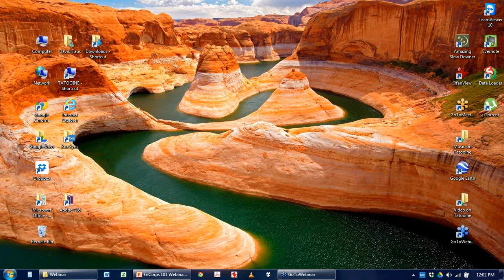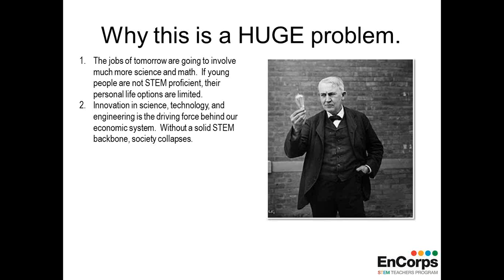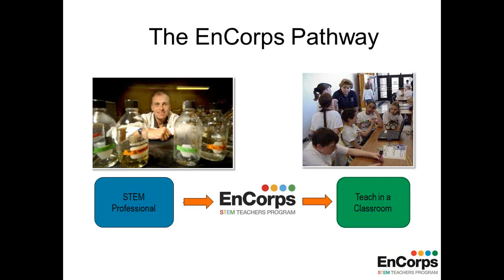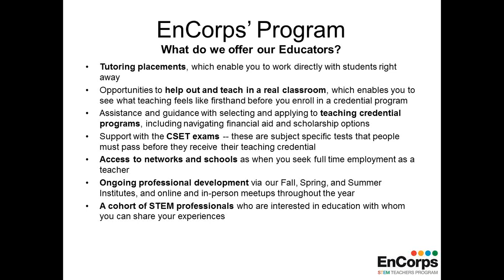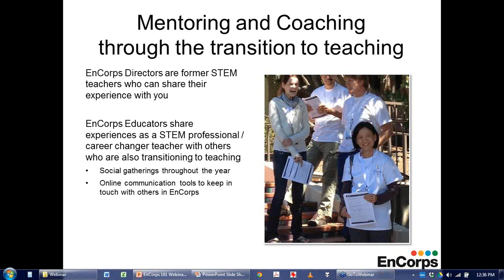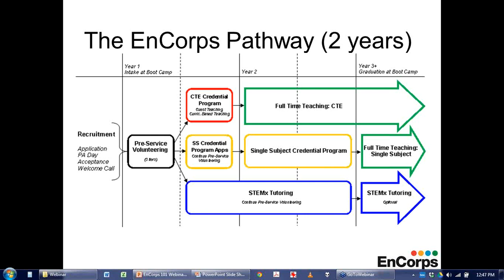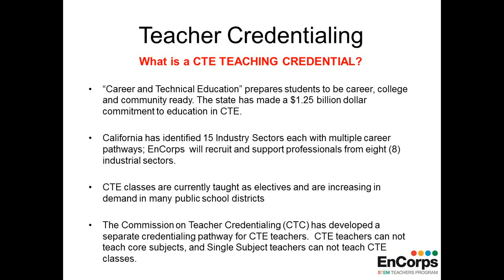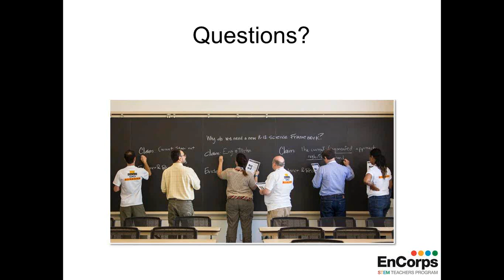EnCorps 101 Webinar (Feb 6, 2015)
EnCorps Program Directors David Taus and Bethany Orozco provide information about the EnCorps STEM teachers program.